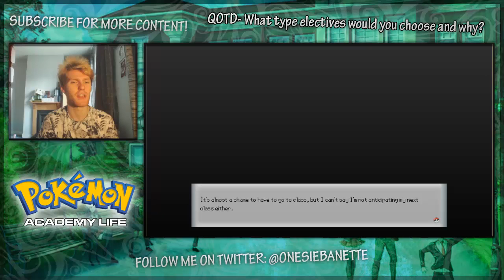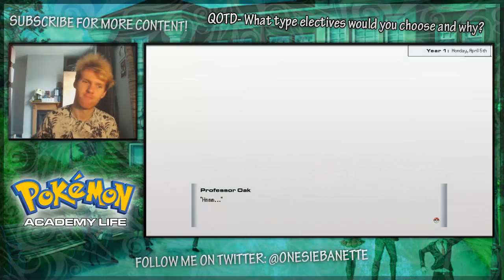BLAINE THE PAIN! Pokemon Academy Life UPDATE! V1.0.3 Ep-7.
BLAINES CLASS SEEMS TOO FAMILIAR...

Check out Rhyquinn if you want some bomb ass graphics on the cheap! Tell him Onesie sent you!

Also check out the creators, Pokemon Visual , on twitter and Youtube to stay informed of when new releases are expected.